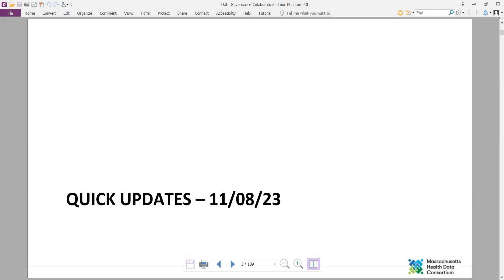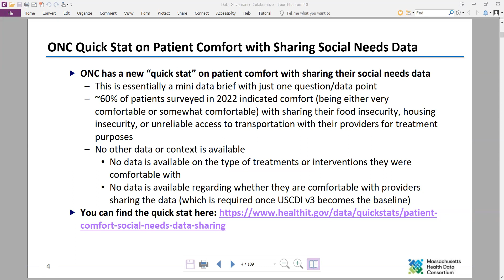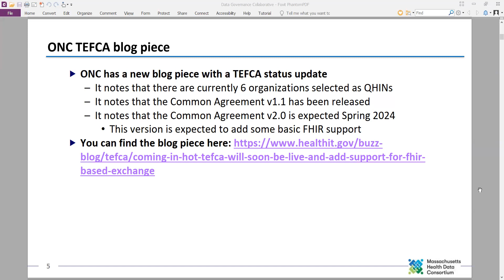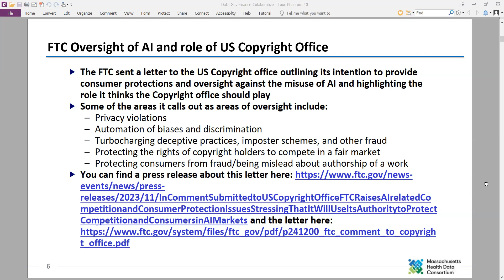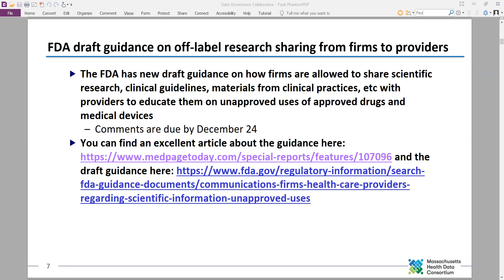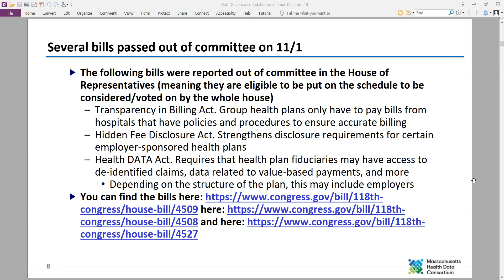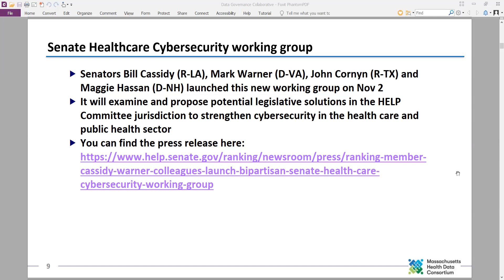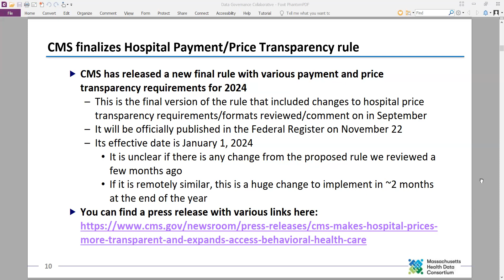Industry Updates - November 8, 2023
Learn about industry updates, trends & other industry news among other things as Janice Karin, Director of Policy, Technology, & Innovation, updates our Data Governance Collaborative (DGC) at this week's massdatagov meeting. Want to attend live?